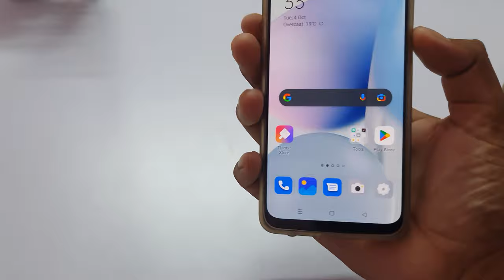Oppo a17 switch off kaise kare/Oppo a17 power off